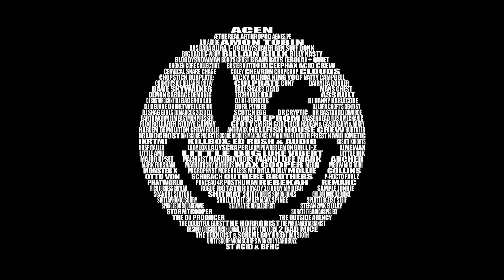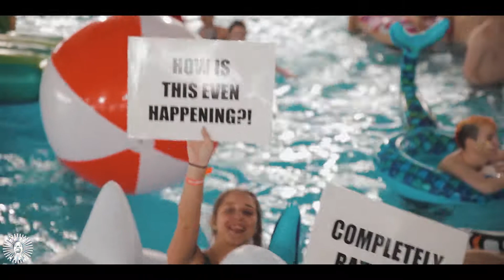Bangface Weekender 2019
Made by Bangface

Featuring Videos by Seb Sax